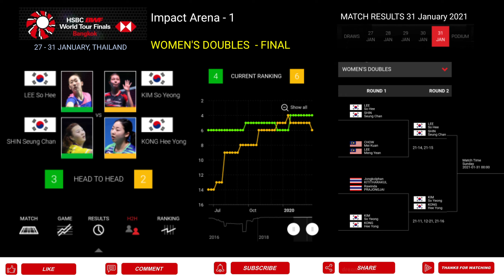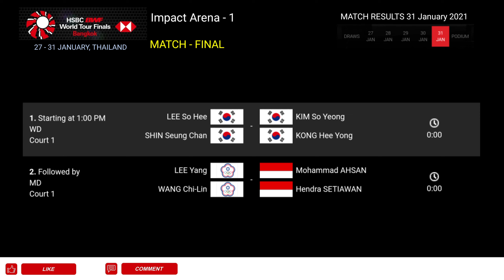🔴 Mohammad AHSAN/ Hendra SETIAWAN "THE DADDIES" Final BWF World Tour Finals 2020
Mohammad AHSAN/ Hendra SETIAWAN "THE DADDIES"  - HEAD TO HEAD BWF WORLD TOUR FINAL 2020

Satu-satunya wakil Indonesia di Semifinal BWF World Tour Finals 2020, ganda putra Mohammad Ahsan/Hendra Setiawan sukses melaju ke babak final.

Lee Yang/Wang Chi-Lin Jadi Lawan Ahsan/Hendra di Final BWF World Tour Finals 2020

Mohammad Ahsan / Hendra Setiawan Lolos ke Final BWF World Tour Finals 2020 Usai Kalahkan Wakil Korea Selatan

Wang/Lee bertemu dengan Mohammad Ahsan/Hendra Setiawan pada semifinal Thailand Open jilid kedua pekan lalu. Saat itu, ganda Chinese Tapei tersebut menang dalam rubber game dengan skor 21-14, 22-20, 21-12.

Ahsan/Hendra di Final BWF World Tour Finals, Juara Bertahan Vs Kampiun Thailand Open 1 dan 2

Partai puncak BWF World Tour Finas 2020 sektor ganda putra Mohammad Ahsan/Hendra Setiawan vs Lee Yang/Wang Chi-Lin bisa dibilang sempurna.

Mohammad Ahsan/Hendra Setiawan merupakan jawara BWF World Tour Finals tahun lalu.

The Daddies, julukan Ahsan/Hendra, tahun lalu merengkuh trofi BWF World Tour Finals 2019 usai menaklukan unggulan Jepang, Hiroyuki Endo/Yuta Watanabe.

Waktu itu, The Daddies menang secara dramatis dalam dua game ketat, yakni 24-22 dan 21-19.

Hendra Setiawan Bikin Rekor Usai ke Final BWF World Tour Finals 2020

Jadwal Final BWF World Tour Finals 2020: Kesempatan Ahsan/Hendra Lampaui Rekor Legenda Denmark

Pasangan Boe/Mogensen tercatat mampu meraih gelar juara BWF World Tour Finals dalam kurun waktu tiga tahun beruntun.

Rinciannya pebulu tangkis yang sudah pensiun itu meraih gelar ajang tersebut pada tahun 2010, 2011, dan 2012.

Sementara itu, pasangan Ahsan/Hendra juga telah memperoleh tiga gelar tepatnya tahun 2013, 2015, dan 2019.

Final Tur Dunia BWF
BWF Final
Mohammad Ahsan / Hendra Setiawan
Ahsan/ Hendra

Jadwal Final BWF Tour Finals 2020: Ahsan/Hendra vs Yang/Lin

Pertemuan The Daddies dengan Yang/Chi Lin di final BWF Tour Finals 2020 merupakan yang ke-10. Enam pertemuan sebelumnya menjadi milik Ahsan/Hendra. Sementara pertemuan terakhir yang berlangsung pada pekan lalu berujung kemenangan Yang/Chi Lin.

Partai Ahsan/Hendra vs Yang/Chi Lin dijadwalkan berlangsung sebagai pertandingan final kedua setelah duel final ganda putri antara sesama pasangan Korea Selatan, Lee So Hee/Shin Seung Chan vs Kim So Yeong/Kong Hee Yong.

Jadwal Final BWF Tour Finals 2020:

Lee So Hee/Shin Seung Chan vs Kim So Yeong/Kong Hee Yong
Lee Yang/Wang Chi Lin vs Mohammad Ahsan/Hendra Setiawan
Tai Tzu Ying vs Carolina Marin
Viktor Axelsen vs Anders Antonsen
Seo Sung Jae/Chae Yujun vs Dechapol Puavaranukroh/Sapsiree Taerattanachai

Berikut jadwal lengkap partai puncak BWF World Tour Finals 2020, Minggu (31/1/2021) mulai pukul 13:00 WIB:

13:00 WIB Lee So Hee/Shin Seung Chan vs Kim So Yeong/Kong Hee Yong

14:00 WIB Mohammad Ahsan/Hendra Setiawan vs Lee Yang/Wang Chi-Lin

15:00 WIB Tai Tzu Ying vs Carolina Marin

16:00 WIB Viktor Axelsen vs Anders Antonsen

17:00 WIB Seo Seung Jae/Chae Yu Jung vs Dechapol Puavaranukroh/Sapsiree Taerattanachai

bwf final 2021
bwf final 2020
bwf final tour 2021
bwf final tour
bwf world tour final ahsan hendra
bwf world tour final ahsan
hasil final bwf ahsan hendra
final bwf 2021 hendra ahsan
hsbc bwf tour final 2021
hsbc bwf tour finals
hsbc bwf world tour finals 2021 live streaming
HSBC BWF worl tour finals 2020 live streaming
hsbc bwf world tour finals 2020 results
HSBC BWF world tour finals 2921 results
hsbc bwf world tour finals 2020
hsbc bwf world tour finals
hsbc bwf world tour finals 2021 live
hsbc bwf world tour final
hsbc bwf world tour finals 2020 draw
jadwal final hsbc bwf world tour finals 2021
Jadwal final HSBC BWF world tour finals 2020
hsbc bwf world tour finals 2019 live score
World tour final 2020
HSBC BWF WORLD FINALS DRAWING
HASIL BWF 2020
HASIL WORLD TOUR FINAL
HASIL WORLD TOUR FINAL 2020
HASIL BADMINTON HARI INI
HASIL BADMINTON BWF TOUR FINAL 2020
HASIL PENYISIHAN GRUP WORLD TOUR FINAL 2020
HASIL HSBC BWF WORLD TOUR FINALS
HASIL HSBC BWF WORLD TOUR FINALS 2020
BADMINTON 2021
TIMNAS BADMINTON
BADMINTON UPDATE
BERITA OLAHRAGA
BERITA BADMINTON
BERITA TERKINI
BADMINTON HSBC BWF WORLD TOUR FINAL 2020
JADWAL HSBC BWF WORLD TOUR FINAL
JADWAL BADMINTON UPDATE
HIGHLIGHTS BADMINTON
WORLD TOUR FINAL RESULTS
BWF TOUR FINALS RESULTS
BERITA BADMINTON HARI INI
DRAWING BWF WORLD TOUR FINALS 2020
HIGHLIGHT BADMINTON BWF WORLD TOUR FINALS 2020
Live final.the dadies